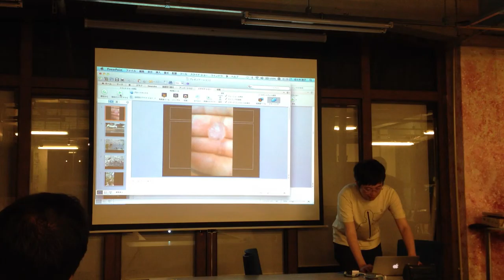ラジオっぽいTV３００回SP ３